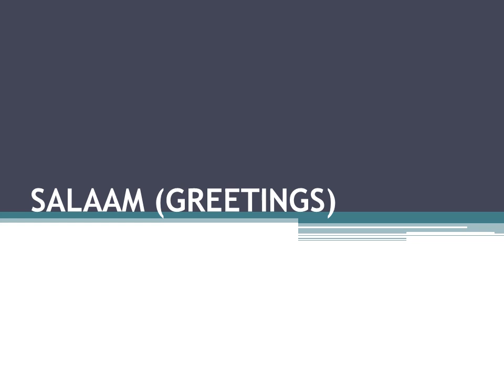SALAAM (GREETINGS) - English - Created by Fahim Akthar Ullal